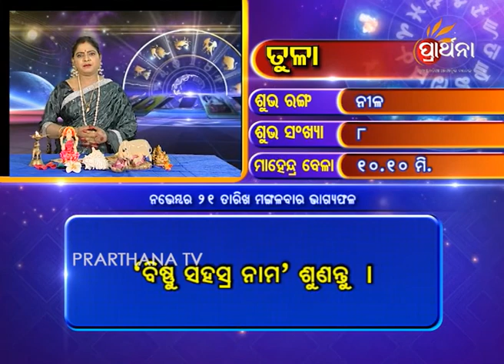Libra Tula 21 Nov 2017 | Daily Horoscope | ଦେଖନ୍ତୁ ଆଜିର ଦିନଟି କେମିତି କଟିବ